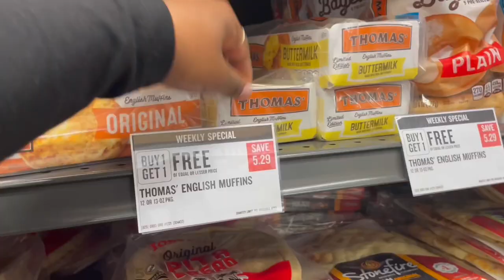VLOG: DAY IN THE LIFE OF SHIP CREW |Work, Events, and more! FT AOOLIA EYEWEAR Review!! Sinegugu🇿🇦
Hey loves!!

Hope you enjoyed this video!! Thank you again for your continued support, it doesn’t go unnoticed!!❤️

For the sunglasses mentioned and reviewed , please see the links below and make sure to get yourself a pair or several  😅

Make sure to leave all questions and suggestions in the comments!